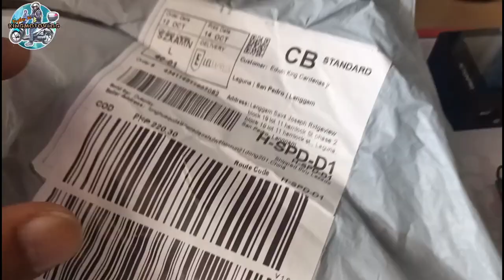Action Cam Lens replacement. pang Gopro ang linaw.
Lens Replacement.